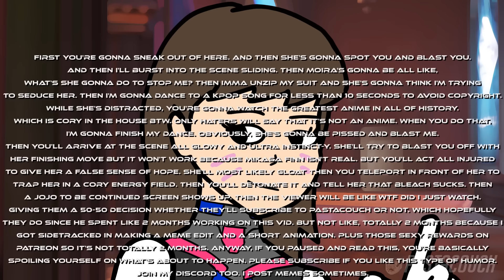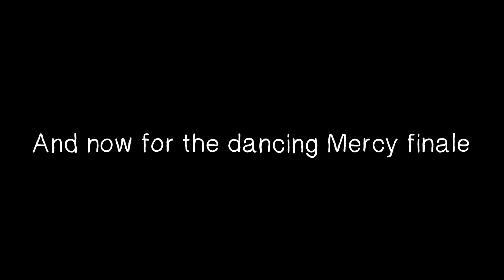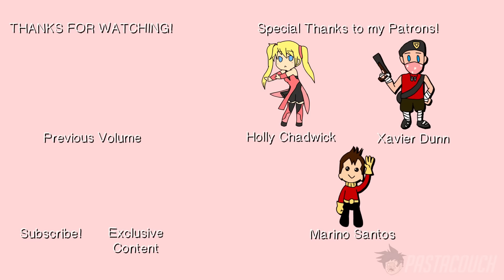Overwatch Parody - Volume 3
Overwatch Parody 17 - 21

Watch the third batch in one go!